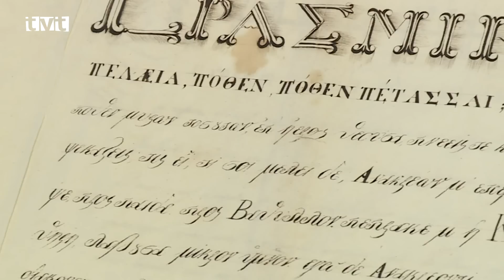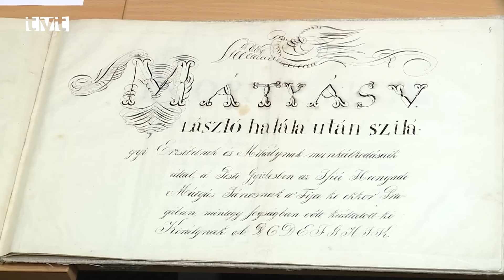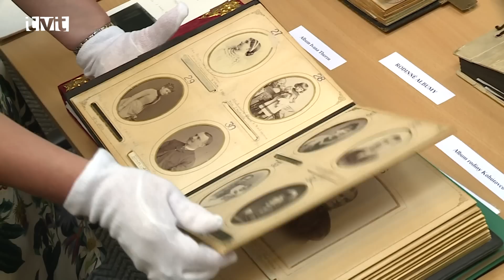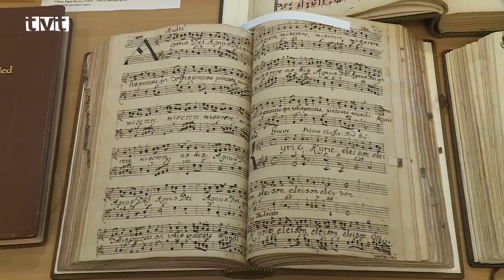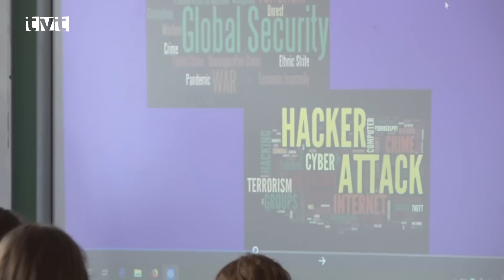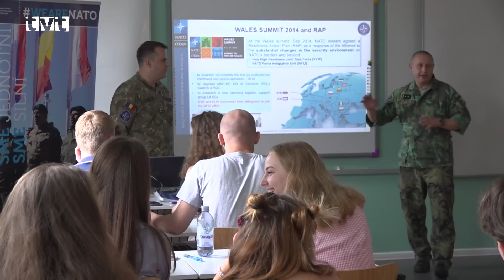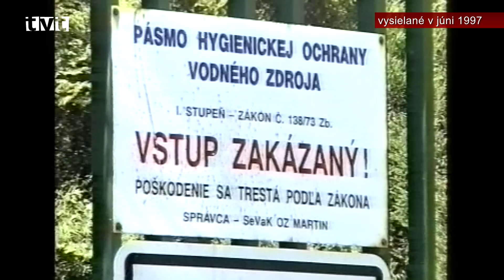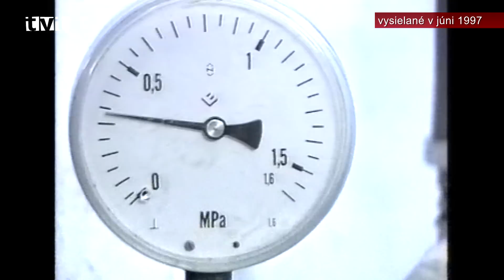Hlavné správy 28.6.2019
Koniec školského roka
Programom na školskom dvore ukončili školský rok 2018/2019 aj na ZŠ Aurela Stodolu

V piatok (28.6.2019) dopoludnia si žiaci základných a stredných škôl prevzali vysvedčenie. Na viacerých školách bol školský rok 2018/2019 ukončený slávnostným programom. S našou kamerou sme sa boli pozrieť ako to vyzeralo u prváčikov na ZŠ Aurela Stodolu v Záturčí.

Vyhodnotenie THM 2019
Najúspešnejšou školou 59.ročníka Turčianskych hier mládeže sa stalo Gymnázium Jozefa Lettricha

V utorok (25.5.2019) popoludní bol aj za účasti primátora mesta Martin Jána Danka vyhodnotený 59. ročník Turčianskych hier mládeže. Hier sa zúčastnilo viac ako tisícdvesto žiakov, či už v individuálnych športoch alebo kolektívnych. V aktuálnom ročníku získali žiaci z Gymnázia Jozefa Lettricha až 47 medailí a opäť sa stali najúspešnejšou školou.

DoD v Literárnom archíve
Literárny archív Slovenskej národnej knižnice  otvoril svoje brány verejnosti

Počas nedávneho dňa (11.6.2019) otvorených dverí v Literárnom archíve SNK sa stovky malých i veľkých návštevníkov spoločne vrátili v čase späť o niekoľko storočí. Prezreli si napríklad dokumenty písané v hlaholike a slovakizovanej češtine, originál slovenskej hymny "Ponad Tatrou blýska sa", krasopisný zošit Ľudovíta Štúra či tajné písmo Martina Kukučina. Kolorit historického exkurzu dopĺňala "zašumená" hudba z fonografu a starodávne vzácne fotografie, vytvorené dnes už nepoužívanými technikami.

Návšteva vojakov NATO v ESŠ
Medzi študentov Evanjelickej spojenej školy prišli vojaci NATO

Minulý štvrtok (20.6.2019) prišli medzi študentov Evanjelickej spojenej školy besedovať vojaci NATO. Podujatie vrámci kampane „We Are Nato“ sa konalo aj pod záštitou Ministerstva zahraničných vecí a európskych záležitostí. Študenti sa priamo od vojakov, ktorí sa zúčastňujú mierových misií dozvedeli viac o činnosti nielen svojej jednotky, ale aj celej aliancie.

Ukončenie šk.roka v Martico New Age
Školský rok v Martico New Age ukončili programom pre rodičov

Slávnostným programom pre rodičov a známych ukončili školský rok 2018/2019 aj v Súkromnej umeleckej škole na  Michealiho ulici na Ľadovni. V programe, ktorý sa konal predminulý štvrtok v DO Strojár (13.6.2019) sa predstavili aj členovia TK Martico New Age.

Jarný beh vo Vrútkach
Program  jarného behu vo Vrútkach  sa niesol v duchu 110. výročia organizovaného športu
Minulý piatok (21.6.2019) sa na futbalovom ihrisku Attack Vrútky konal preložený jarný beh. Na trať  sa postavili žiaci materských a základných škôl v zriaďovateľskej pôsobnosti mesta. Ako nám povedal primátor mesta Branislav Zacharides, podujatie aj keď tradičné bolo venované oslave 110.výročia organizovaného športu v meste Vrútky.

Adam Černek – majster SR
Plavec Adam Černek sa stal päťnásobným majstrom Slovenska

Vynikajúci športovec z Plaveckého klubu Martin Adam Černek zožal na sobotňajších (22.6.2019) Majstrovstvách Slovenska v Žiline obrovský úspech. Je päťnásobným majstrom a dvojnásobným vicemajstrom Slovenska vo svojich disciplínach. Porozprával nám o svojich úspechoch a ďalších cieľoch.

Vodné pólo
Vo vodnopólovom bazéne vo Vrútkach sa odohrávali zápasy celoslovenského turnaja

Počas víkendu (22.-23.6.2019) sa vo vodnopólom bazéne vo Vrútkach konali preteky pre mladších žiakov a juniorov. Okrem domáceho klubu prišli vodnopólisti zo Žiliny, Komárna, Piešťan, Košíc, Bratislavy a Topoľčian.

Archív TVT
Vysielané v júni 1997